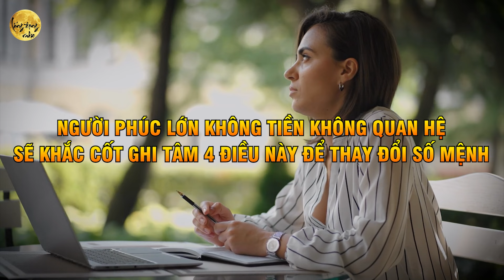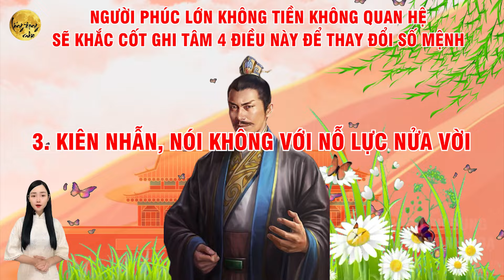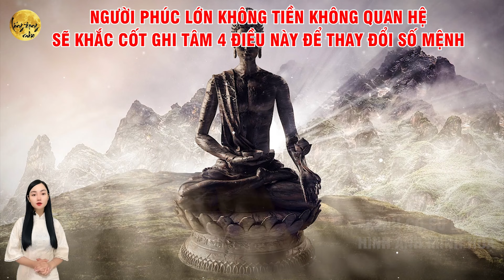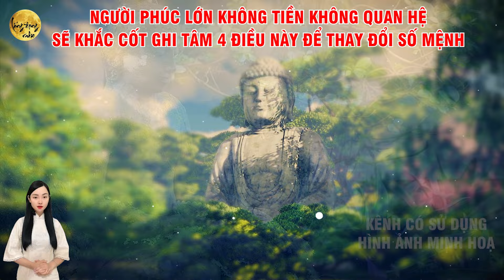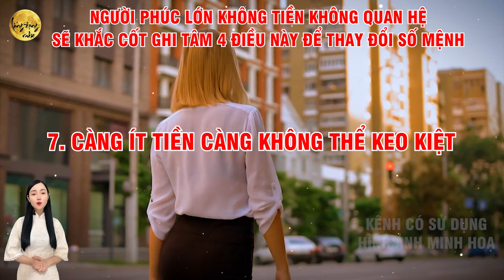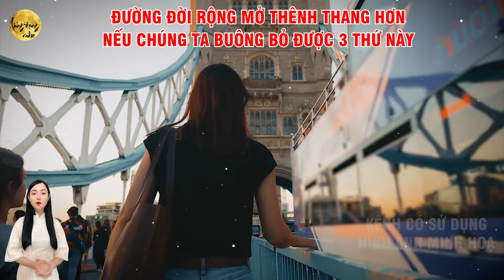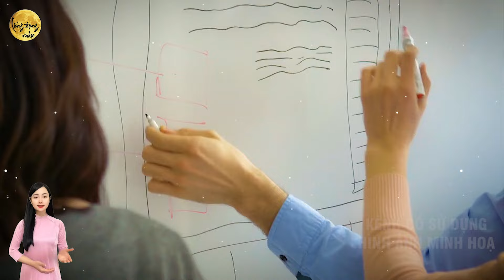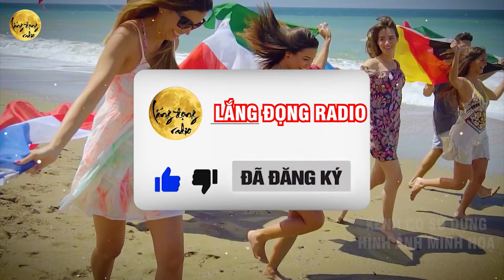Cổ Nhân Dạy: Người Phúc Lớn KHÔNG TIỀN KHÔNG QUAN HỆ Làm 4 ĐIỀU NÀY Để THAY ĐỔI SỐ MỆNH | LĐR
Quý vị đang lắng nghe video: Cổ Nhân Dạy: Người Phúc Lớn KHÔNG TIỀN KHÔNG QUAN HỆ Làm 4 ĐIỀU NÀY Để THAY ĐỔI SỐ MỆNH | LĐR
Trong cuộc sống, có nhiều người sinh ra KHÔNG TIỀN KHÔNG QUAN HỆ, nhưng điều đó không đồng nghĩa với việc họ phải chấp nhận số phận an bài. Những người phúc lớn thường biết cách khắc cốt ghi tâm 4 điều quan trọng này để từng bước thay đổi số mệnh của mình. Dù KHÔNG TIỀN KHÔNG QUAN HỆ, họ vẫn có thể tạo ra cơ hội cho chính mình bằng cách không ngừng học hỏi, kiên trì và tích lũy kinh nghiệm. Bí quyết nằm ở việc giữ vững niềm tin, chăm chỉ phấn đấu và không từ bỏ mục tiêu, dù mọi khó khăn có bao quanh. KHÔNG TIỀN KHÔNG QUAN HỆ không phải là yếu tố cản trở, mà chính tư duy, thái độ sống và lòng quyết tâm mới tạo nên sự khác biệt. Những người biết cách ứng dụng 4 điều này sẽ biến thử thách thành cơ hội, dần dần đạt được thành công. Như vậy, dù bạn có KHÔNG TIỀN KHÔNG QUAN HỆ, bạn vẫn có thể thay đổi số phận và đạt được hạnh phúc đích thực trong cuộc đời.